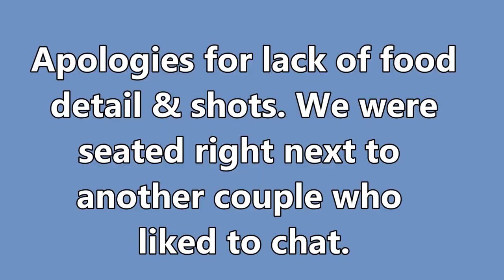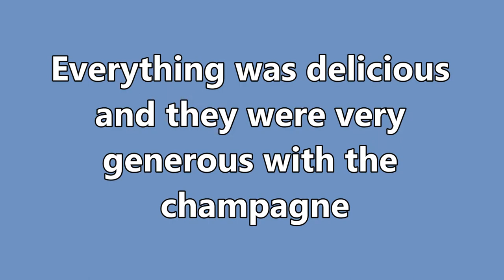Character Warehouse, Disney Springs Date & A Parisian Breakfast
After Gatorland, we were off to shop at Disney's Character Warehouse. Then it was date night at Disney Springs. The following we enjoyed a Parisian breakfast at Chefs De France at Epcot.